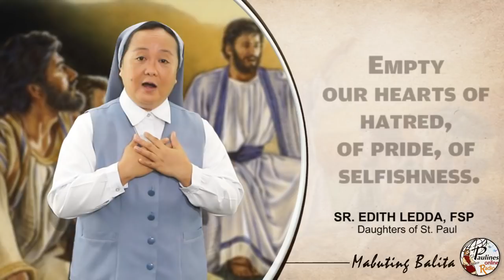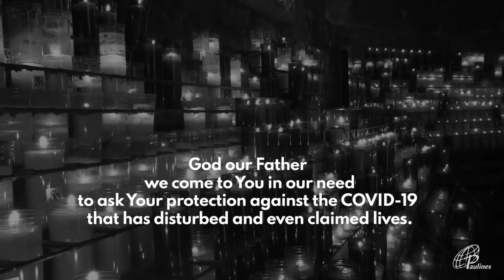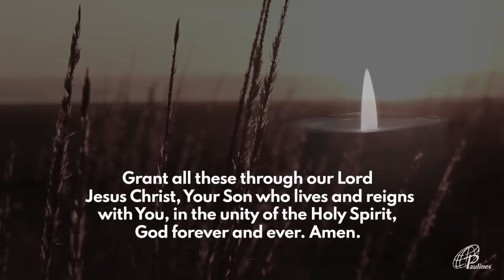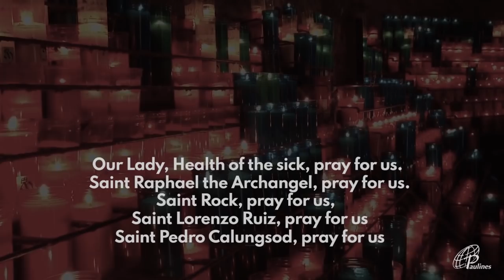MABUTING BALITA | HUNYO 11, 2020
HUNYO 11, 2020 – HUWEBES SA IKA-10 NA LINGGO SA KARANIWANG PANAHON
Paggunita kay San Barnabas, Apostol at martir